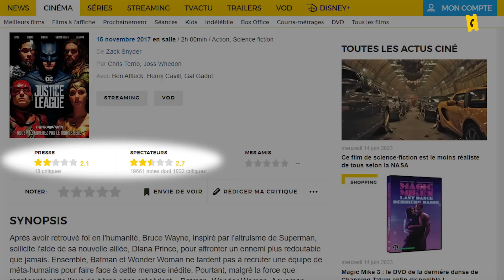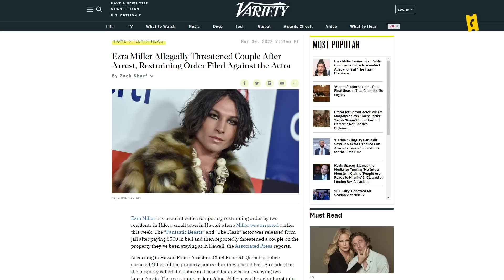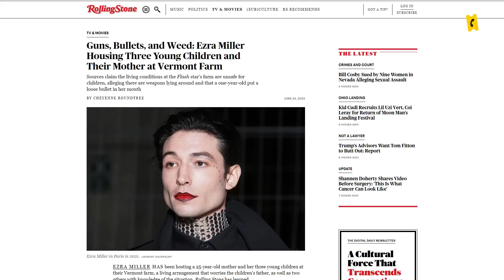Reports, galères judiciaires... Pourquoi The Flash a failli ne JAMAIS voir le jour !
The Flash a failli ne pas voir le jour ? On revient sur la création de ce film tant attendu !